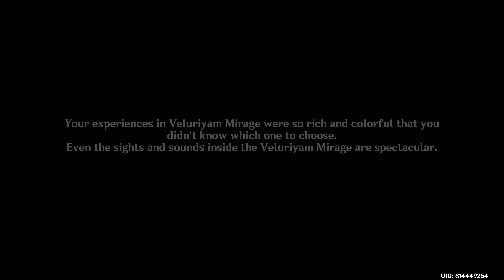GENSHIN IMPACT | Part 866